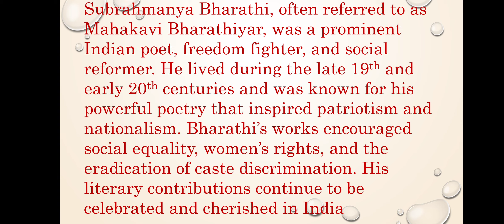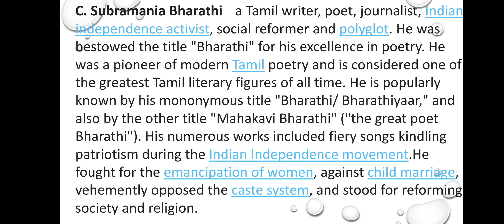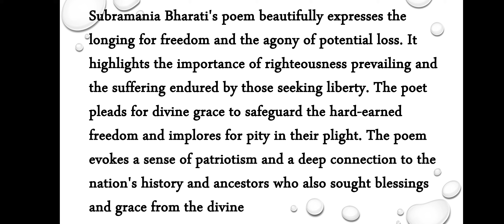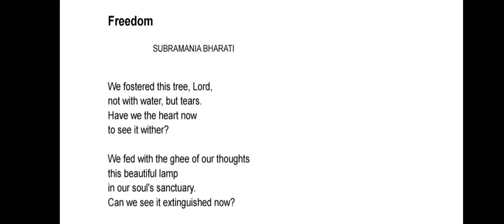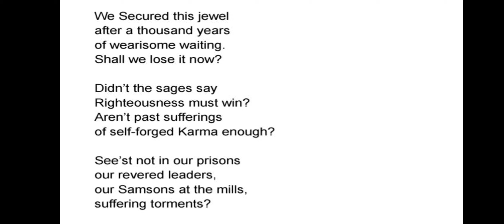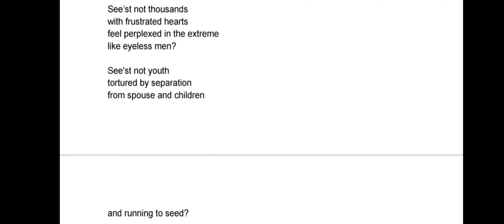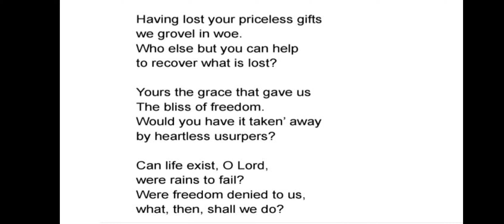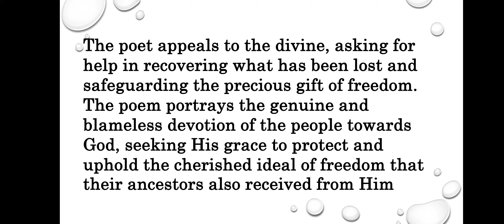Freedom by Subramania Bharathi Summary in Malayalam & English|Line by Line Analysis|Sem 2 MA English